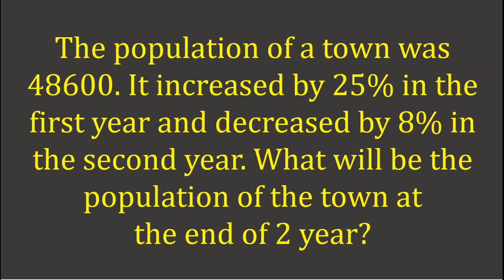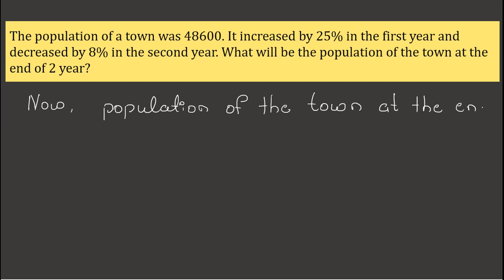The population of a town was 48600. It increased by 25% in the first year and decreased by 8% in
The population of a town was 48600. It increased by 25% in the first year and decreased by 8% in the second year. What will be the population of the town at the end of 2 year?